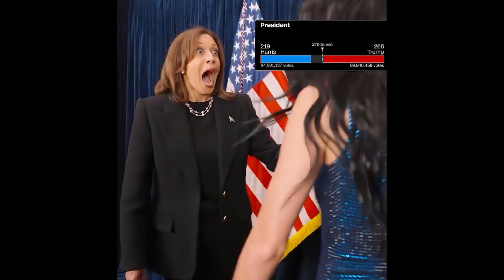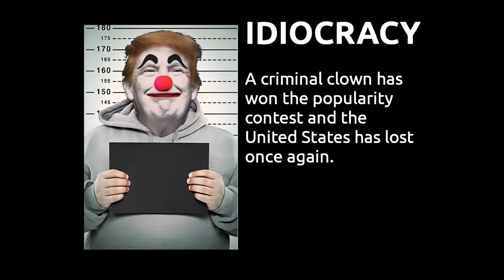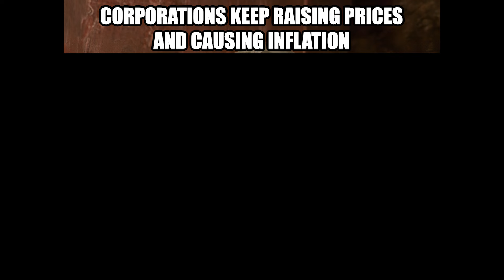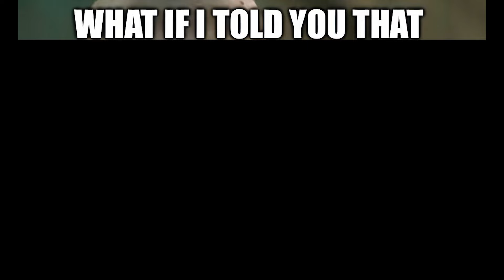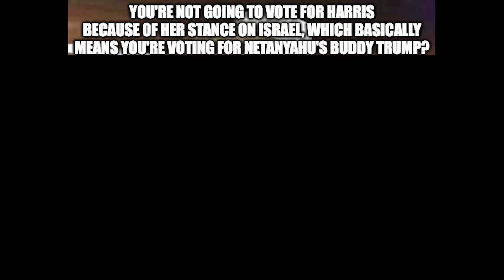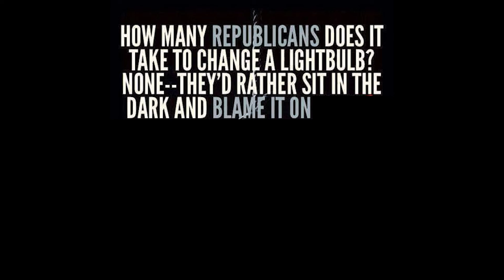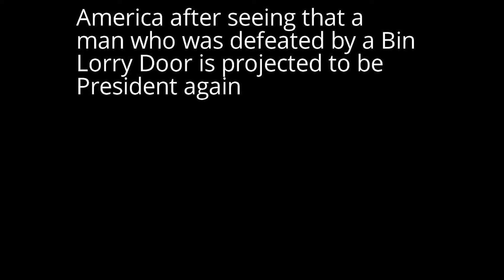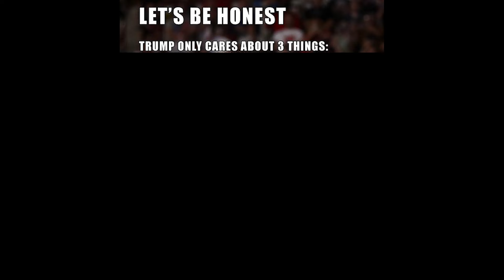Memes that Won The Election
election memes that are insane

Funny Memes
Random Memes
Memes that Help Me Sleep Better